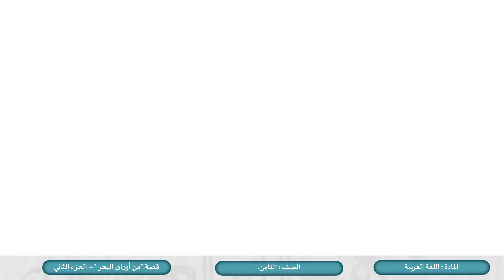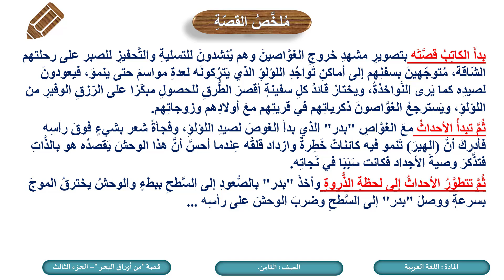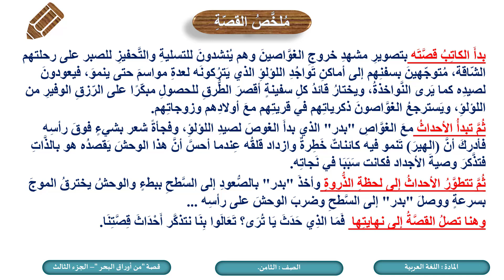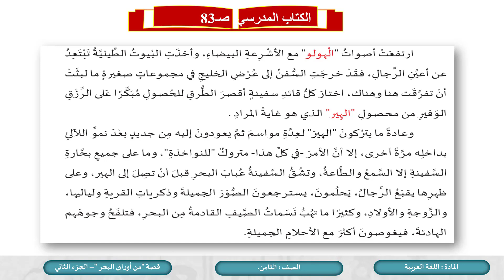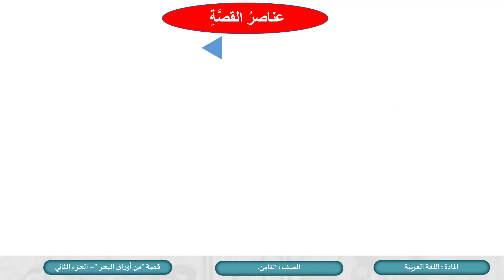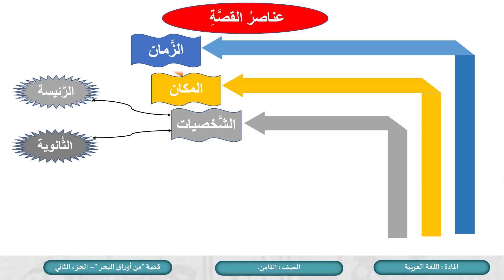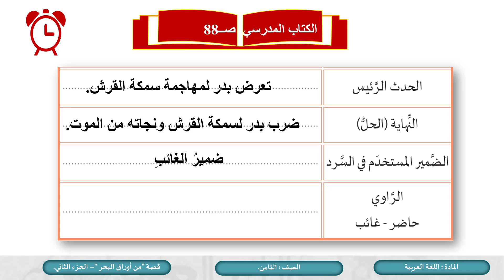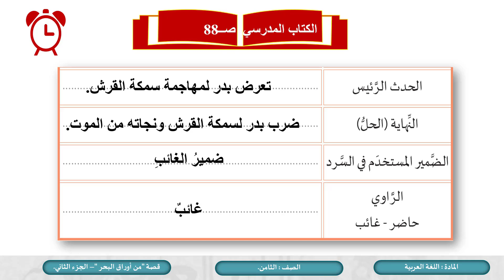الصف الثامن اللغة العربية قصة من أوراق البحر لعبد الرحمن المناعي ج2